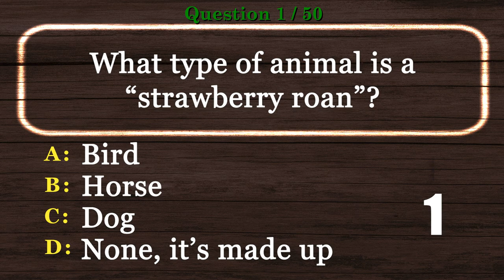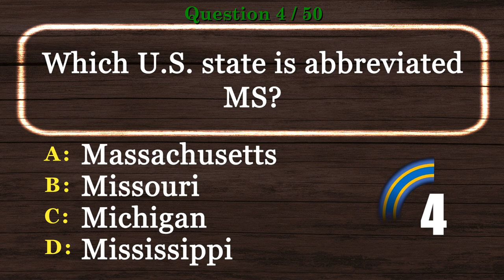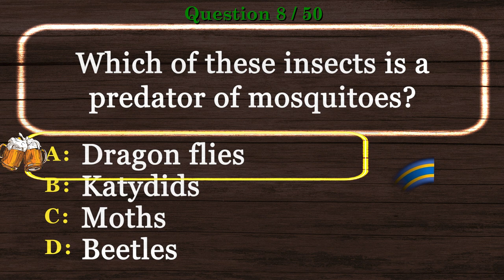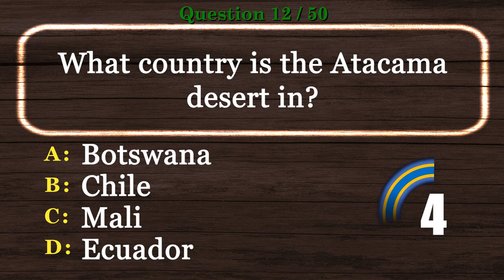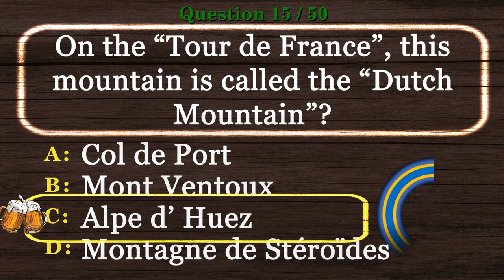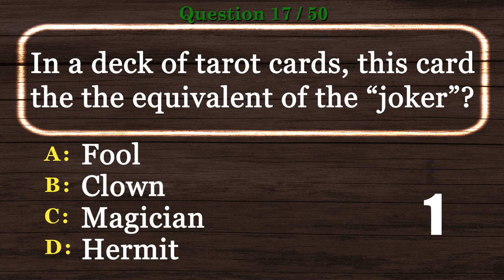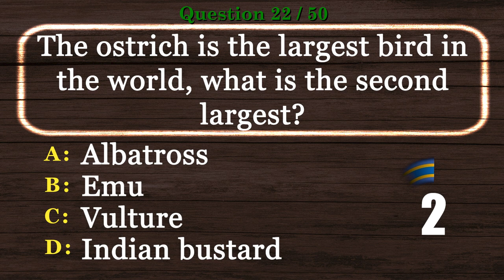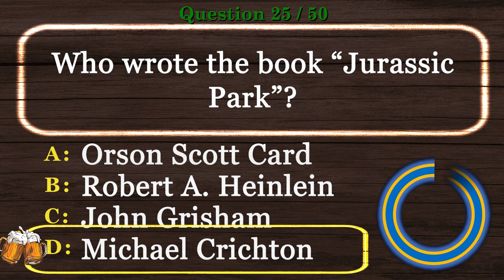General Knowledge Quiz - PART 1 [2022] Virtual Trivia Night, Pub Quiz Trivia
This General Knowledge Quiz is the time to show off your experience in our Virtual Pub Quiz series.

This will be one of many videos in the General Knowledge Quiz and Virtual Trivia Night series.

Are you ready to show your General Knowledge Quiz skills? Take this virtual pub quiz to see how you compare to other viewers. Better yet, invite your friends and have a virtual trivia night. We encourage you to post your scores.